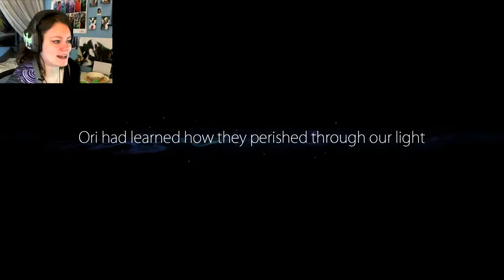Ori and the Blind Forest | 18 | STICKY KEYS!